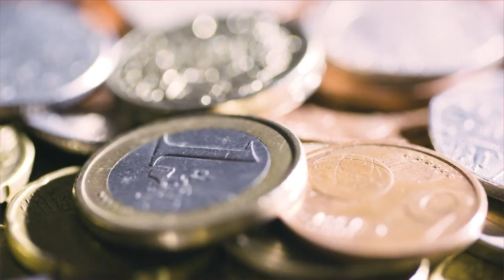Hebdo Éco - Le numérique recrute à Bordeaux, est ce facile de s'y reconvertir ?